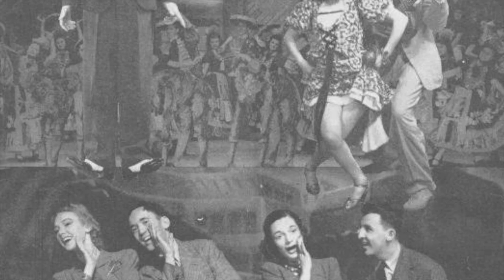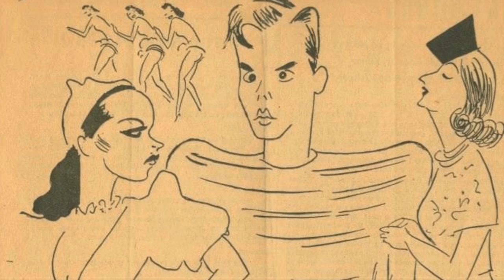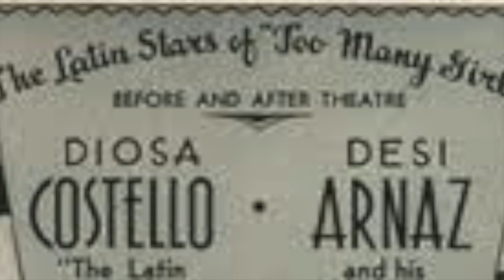Too Many Girls - Rodgers & Hart, 1939 Broadway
This video is about the 1939 Rodgers & Hart Broadway musical "Too Many Girls," which opened on October 18, 1939, at the Imperial Theatre, New York City.

The Overture is from the 1977 Ben Bagley recording of the score, on the out-of-print Painted Smiles label, recording #1368.